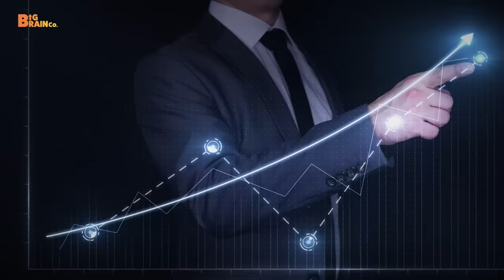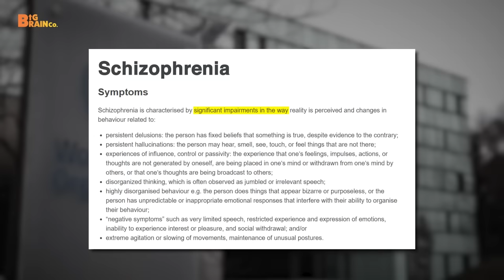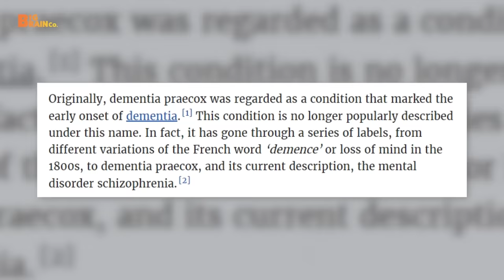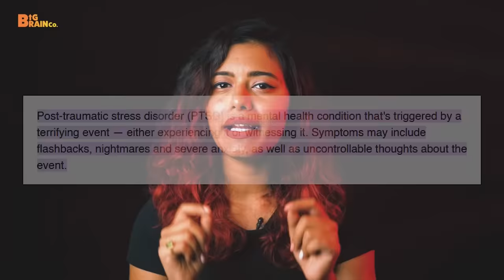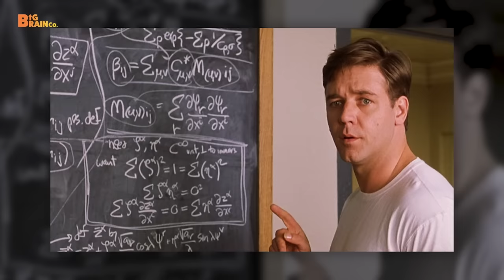Horrors of Burari | This can happen to anyone | 😱 RAAAZ Hindi Video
As the horrendous effects of Covid-19 tone down after 2 years of suffering, we have seen changes in many areas of our daily lives, one of them being mental health. Pandemic bought the worst out of us and our minds. Locked inside our houses, we started noticing our mental traits that can turn dangerous and became vocal about the same. But this has not been the condition for a long while in the pre-pandemic world.

In this video, we discuss one of the most deadly mental disorder that is so common, one won't even know if they are its prey.

नमस्ते दोस्तों!
जैसा कि 2 साल की पीड़ा के बाद Covid -19 के भयानक प्रभाव कम हो गए हैं, हमने अपने Daily life के कई क्षेत्रों में बदलाव देखा है, उनमें से एक Mental health है। महामारी ने हम और हमारे दिमाग में को बहुत पीड़ा दी । अपने घरों के अंदर बंद, हमने अपने Mental traits को देखना शुरू कर दिया जो खतरनाक हो सकते हैं और उसी के बारे में Vocal हो गए। लेकिन पूर्व-महामारी की दुनिया में लंबे समय से यह स्थिति नहीं है।

इस Video में, हम सबसे घातक मानसिक Disorder में से एक पर चर्चा करते हैं जो इतना आम है कि किसी को पता भी नहीं चलेगा कि वे इसके शिकार हैं या नहीं।

00:00 - Introduction
0:52 - What is Schizophrenia?
3:17 - How is schizophrenia diagnosed?
6:14 - Burari deaths and schizophrenia
9:47 - Other movies based on schizophrenia
 11:54 - Schizophrenia in urban vs rural areas
13:58 - Conclusion